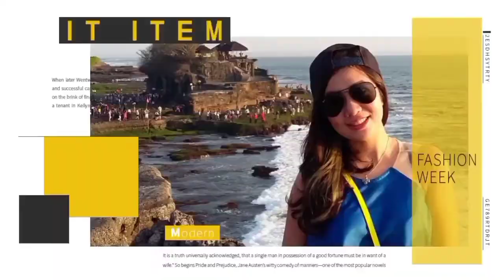GALERI FOTO TAMU TOUR BALI.. part #7 /Paket Tour Bali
Galeri Foto Tamu Tour bersama kami TIMOBENE TOUR AND TRAVEL.
Ini merupakan sebagian foto saat menghandle tour di Bali dan ada yang di Bromo dan Batu Malang.
Semoga bermanfaat..

Daftar isi:
141. Group Fun Trip
142. PT.TMC Amurang dan PKM Airmadidi
143. Inspektorat Manado
144. Henny & Family
145. Tim Maengket SD Raanan Baru Motoling
146. Tim Maengket SD GMIM 05 Tikala Baru Manado
147. Joice Lumi & Friends / Tim Pusat Pengembangan Anak (PPA) Sulut
148. GMIM Eben Heazer Watutumou Minahasa Utara
149. Marcel & Patricia
150. Tim Elhope Amurang
151. Inggrid & Friends /Siauw - Kab.Sitaro
152. RM.Ragey 21 Manado
153. Tommy & Family /Makasar
154. Aldrin T. & Family /Manado
155. Danny & Ollife /Jayapura - Papua

Jika pingin liburan ke Bali, Lombok, dll atau hanya sekedar ingin tanya-tanya..
Silahkan hubungi kami:
TIMOBENE TOUR AND TRAVEL
FB: Aldri Timobene / Timobene Tour and Travel
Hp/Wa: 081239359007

Foto Tour Bali
Tour Bromo
Tour Batu Malang
Tanah Lot
Pura Ulundanu Bedugul
Pantai Pandawa
Garuda Wisnu Kencana
Uluwatu
Pantai Kuta
Pantai Dreamland
Kopi Luwak
Jimbaran
Kintamani
Tirta Empuk
Alas Kedaton
Bounty Cruise
DMZ